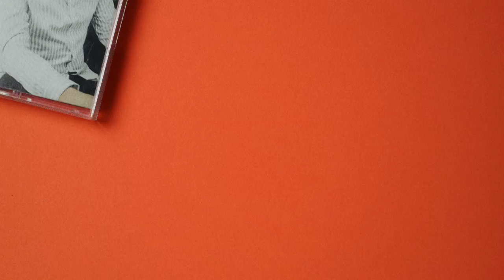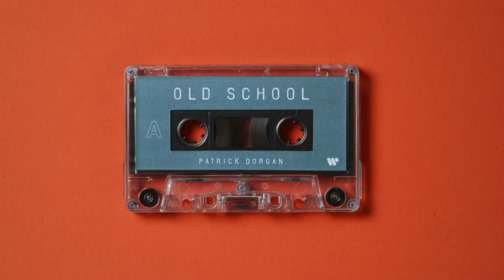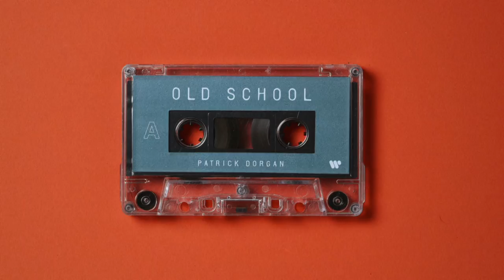Patrick Dorgan - Old School (Official Audio)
Listen to Patrick Dorgan's single Old School!

A singer and songwriter who combines yearning balladry and playful, soulful pop, Patrick Dorgan reached the Top 20 in his native Denmark with his first single, 2014's "On the Way Down." He earned a GAFFA Award nomination for New Danish Name of the Year in 2015.